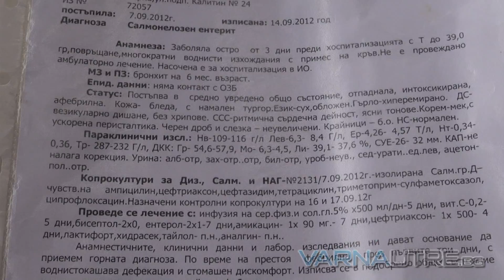2012 09 18 varna bolni deca salmonela ssd 02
Салмонелата влиза в Общинския съвет на Варна
Няколко родители на заразени със салмонела деца се събраха днес на протест пред управлението на ССД.